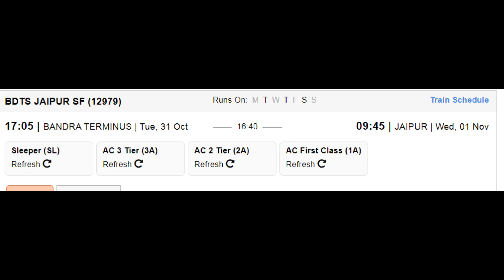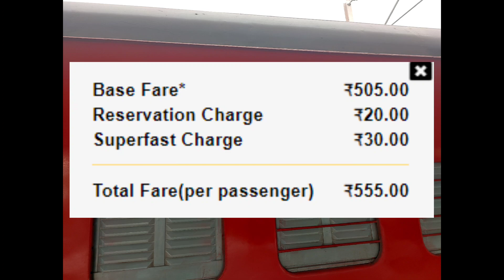बान्द्रा टर्मिनस - जयपुर सुपरफास्ट एक्सप्रेस | Train Info | 12979| Bandra Terminus Jaipur SF Express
बांद्रा टर्मिनस - जयपुर एसएफ एक्सप्रेस भारतीय रेलवे की प्रमुख ट्रेन में से एक है जो बांद्रा टर्मिनस और जयपुर जंक्शन के बीच चलती है। ट्रेन द्वारा तय की गई कुल दूरी 1149 किमी है और ट्रेन की औसत गति 69 किमी/घंटा है ट्रेन समय पर स्रोत स्टेशन से प्रस्थान करती है और समय पर गंतव्य स्टेशन पर पहुंचती है। 12979/बांद्रा टर्मिनस-जयपुर एसएफ एक्सप्रेस के 17 स्टॉपेज हैं। ट्रेन निम्नलिखित दिनों (मंगलवार, गुरुवार, शनिवार) को चलती है और इसमें कोच होते हैं - (1ए, 2ए, 3ए, एसएल)।

बांद्रा टर्मिनस रेलवे स्टेशन,
अंधेरी रेलवे स्टेशन,
बोरीवली रेलवे स्टेशन,
पालघर रेलवे स्टेशन,
वापी रेलवे स्टेशन,
वलसाड रेलवे स्टेशन,
सूरत रेलवे स्टेशन,
वडोदरा रेलवे स्टेशन,
गोधरा रेलवे स्टेशन,
दाहोद रेलवे स्टेशन,
मेघनगर रेलवे स्टेशन,
रतलाम रेलवे स्टेशन,
नागदा रेलवे स्टेशन,
कोटा रेलवे स्टेशन,
सवाई माधोपुर रेलवे स्टेशन,
दुर्गापुरा रेलवे स्टेशन,
जयपुर रेलवे स्टेशन.

Bandra Terminus - Jaipur SF Express  is one of the prominent train of Indian railways that runs between Bandra Terminus and Jaipur Junction. The total distance covered by the train is 1149km and average speed of the train is 69km/hr Train departs from Source station at time and it reaches at Destination station at time. 12979/ Bandra Terminus - Jaipur SF Express has 17 stoppages. Train runs on following days (Tuesday, Thursday, Saturday) and consists of coaches – (1A, 2A, 3A, SL).